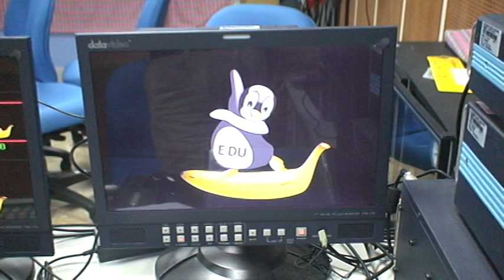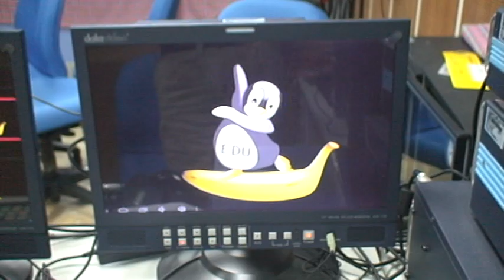只需要插USB線即可啟動的電腦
edu2015 android系統使用 bpi mi pluse只需要一條USB線即可正常工作。